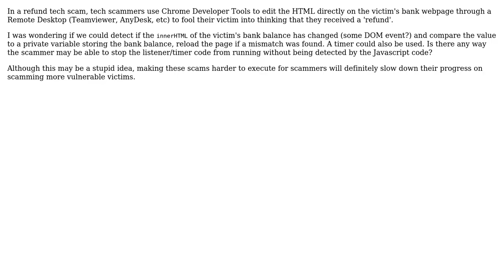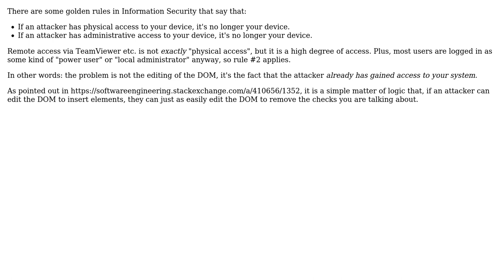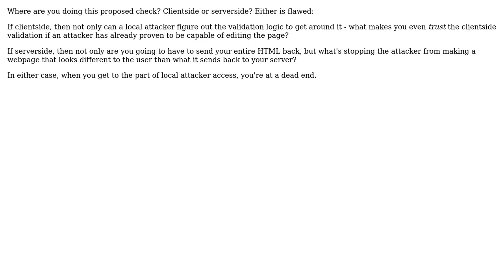Software Engineering: Is it possible to prevent tech scammers from editing bank webpages?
With thanks & praise to God, and with thanks to the many people who have made this project possible! | Content (except music & images) licensed under CC BY-SA | Music | Images & others | With thanks to user Telastyn user Joseph Goh user Jorg W Mittag user Flater user Ewan and the Stack Exchange Network Trademarks are property of their respective owners. You are responsible for your own actions.